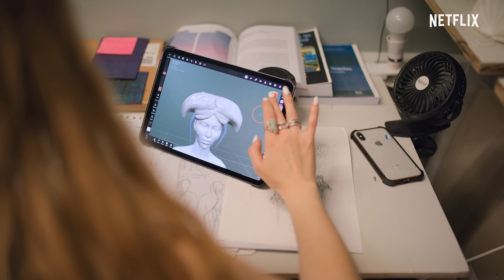The Future Of | A new series from Netflix + The Verge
What if we could look into the future and see how technology will change everything; from raising pets and houseplants, to how we dress, eat, date, and even how we die. We made a Netflix show to explore these ideas.

In our new docuseries, The Future Of, we look at how innovative technologies will change our everyday lives hundreds of years from now.

Premiering on Netflix on June 21st.